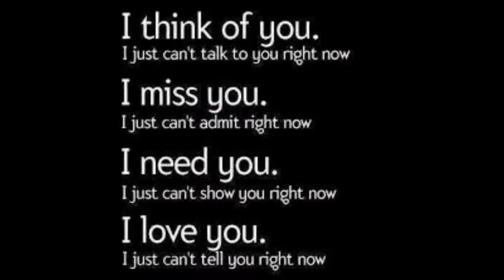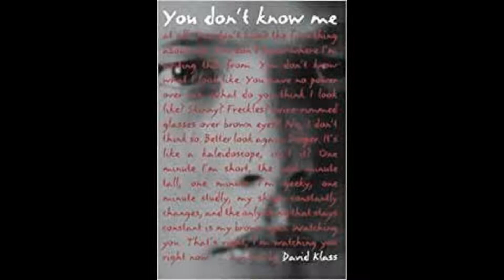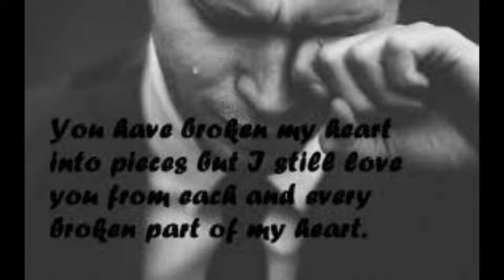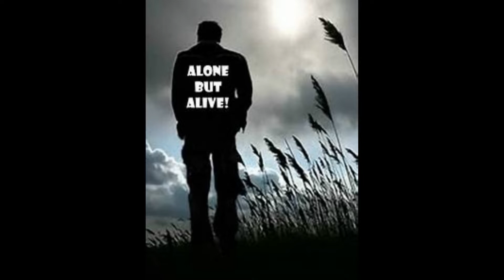"Long Cold Winter"